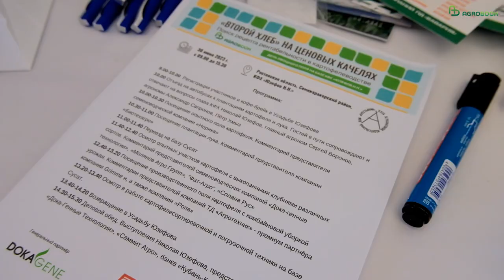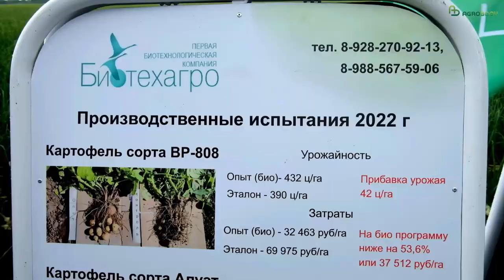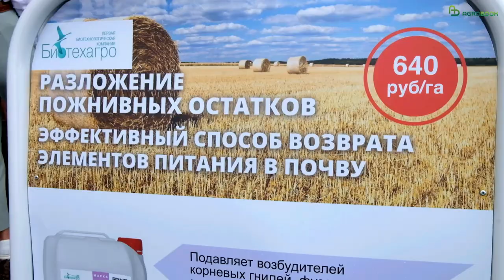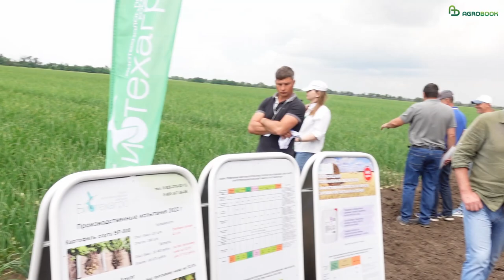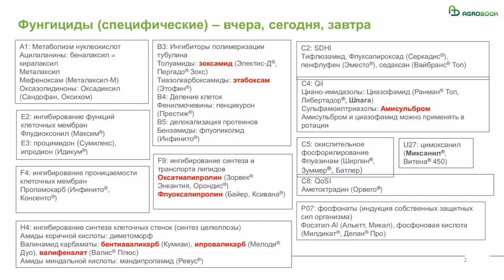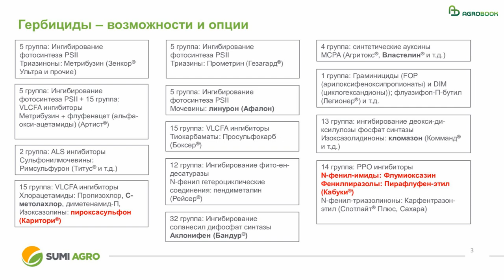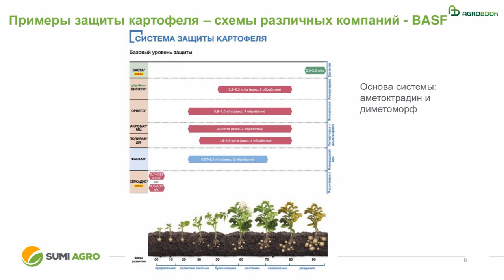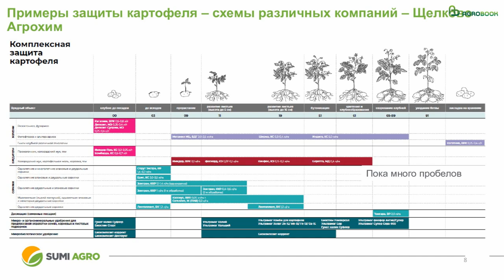Защита лука и картофеля | День поля в КФХ Н. Юзефова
Третий год подряд в хозяйстве Николая Юзефова проводятся опыты по биологической защите картофеля и лука. Результат ежегодно получается положительный, поэтому площади, на которых используется биопрограмма, растут. Партнёром КФХ Юзефова в этом направлении является компания «Биотехагро» – производитель микробиологических препаратов для растениеводства и животноводства.
– Мы начинали работать с хозяйством Николая Николаевича Юзефова в 2021 году, на картофеле ВР-808. В 2022 году продолжили опыты на чипсовом картофеле ВР-808 и на продовольственном картофеле сорта Алуэт, а также на посевах лука, –рассказала представитель ООО «Биотехагро» Марианна Дегтярёва.
Суть опытов была проста: схема питания оставалась традиционной для хозяйства, при этом вместо химических фунгицидов агрономы КФХ Николая Юзефова работали на опытных делянках и опытных полях биологическими препаратами. Для этого использовались микробиологические удобрения с фунгицидными свойствами «БСка-3»,  «Геостим Фит» марок А, В, Ж, Д, на основе полезных микроорганизмов.

Защита картофеля: портфель SumiAgro широк и надёжен

Весна и лето 2023 года заставили картофелеводов в очередной раз задуматься об эффективности защиты растений. Компания SumiAgro проанализировала рынок пестицидов и пришла к выводу, что будущее химических СЗР – за смесевыми препаратами.
С некоторыми трендами на рынке пестицидов гостей Дня поля в КФХ Николая Юзефова познакомил Андрей Бородавченко, руководитель отдела развития SumiAgro.
Эксперт представил группы действующих веществ, которые используются против грибковых инфекций, прежде всего – фитофтороза и ризоктониоза.

– Действующие вещества, представленные на рынке, мы сгруппировали по механизму воздействия на патоген, – объяснил Андрей Бородавченко. – Красным цветом выделены действующие вещества, которые являются интересными, перспективными для использования, но некоторые из них пока не зарегистрированы в списке препаратов, предназначенных для защиты картофеля. Например, ипроваликарб – химическое вещество, которое давно используется на Украине, или амисульбром – д.в., пестицидов на основе которого который также не зарегистрировано в России.